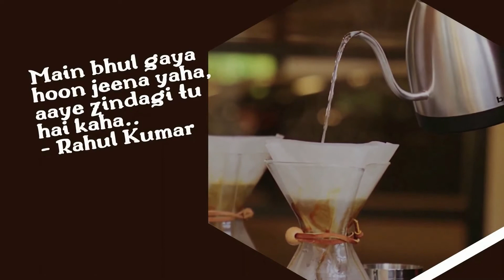MAIN BHOOL GAYA HOON JEENA YAHAN,|||| BY RAHUL KUMAR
Presenting a piece of work from depth of my heart.